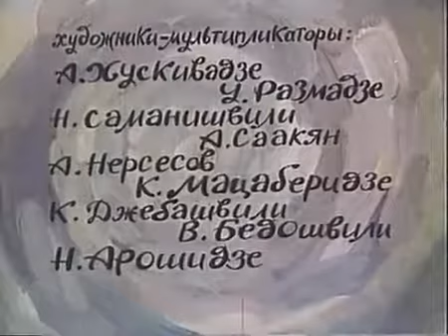ბალადა მომღერალზე - ქართული მულტფილმი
ბალადა მომღერალზე - 1987   ქართული მულტფილმი